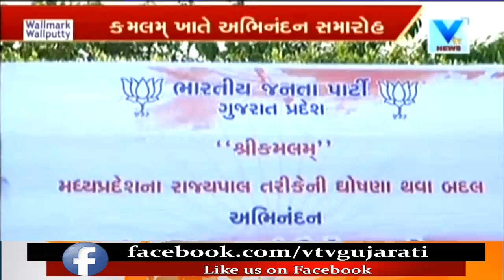RSS strict on Pravin Togadia for attacks on PM Modi government | Vtv News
RSS strict on Pravin Togadia for attacks on PM Modi government .